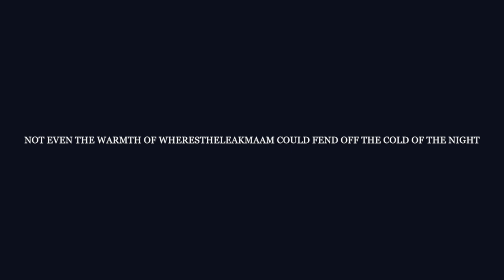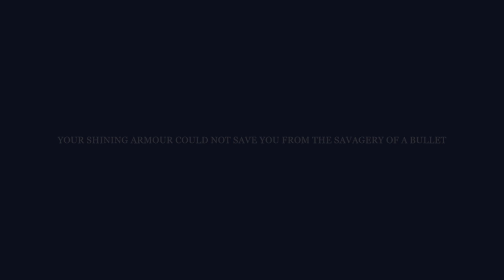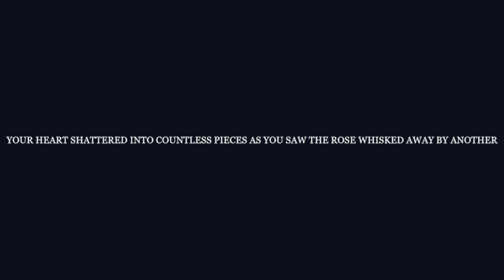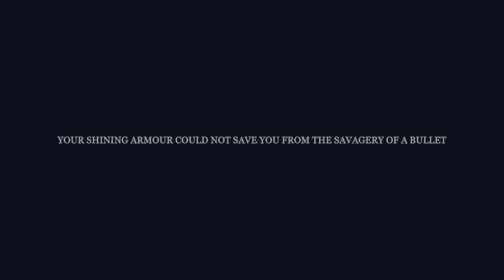Knightfall: Rodeo Drift